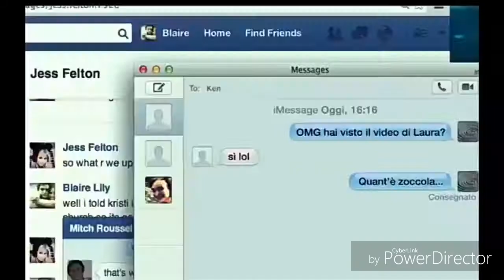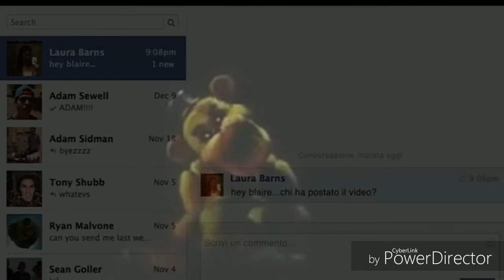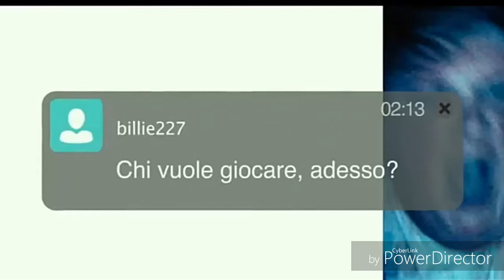Dark web ma versione fnaf